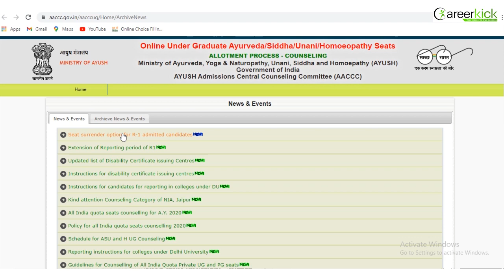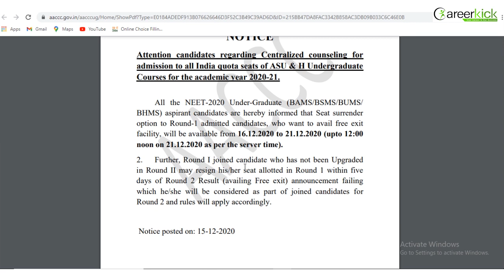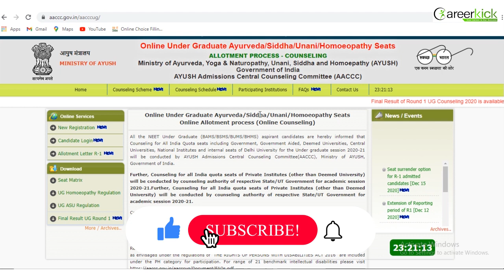AACCC Counselling 2020 🔥 | New Updates | Seat Surrender Update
AYUSH COUNSELING Updates
Aaccc Counseling Updates
Seat Surrender Update

⭐Get FREE AYUSH Counselling form-⭐
guidance form

(Call on Officially Time - 10:00 AM to 6:00 PM) 😊